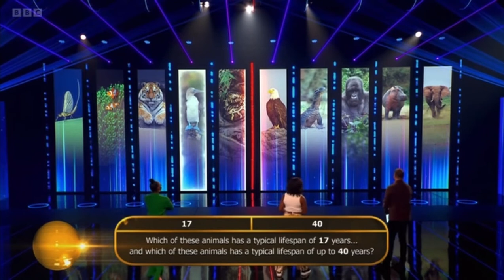Catchpoint - Series 4 Episode 8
Catchpoint Celebrity Specials

Originally released: 25 June 2022 • BBC One

80s pop icons Shirlie and Martin Kemp play against sporting superstars Kadeena Cox and Perri Shakes-Drayton